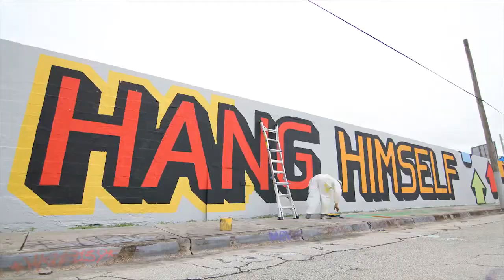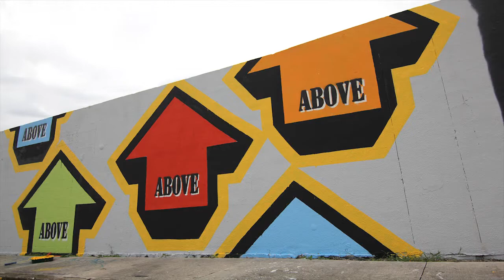ABOVE wall street banker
"GIVE A WALL ST. BANKER ENOUGH ROPE AND HE WILL HANG HIMSELF."

255 foot / 75 metre long word play painting in Miami, Florida. This controversial piece was aired nationally on CBS, NBC, and FOX nightly news. Click these media links to see their responses to the artwork.

Peter Vahan and Hermes for filming. (petervahan.com/ )